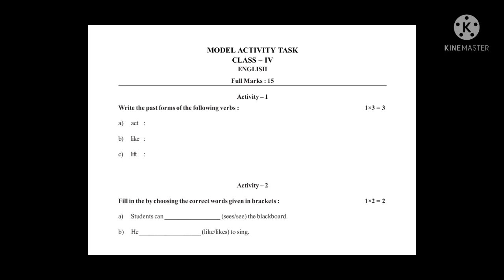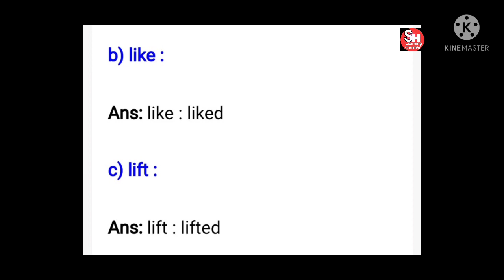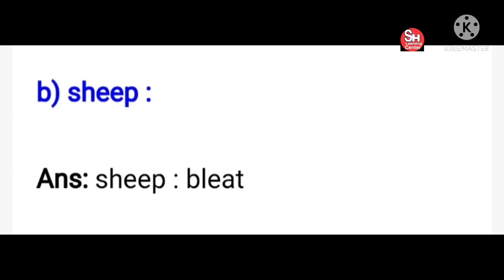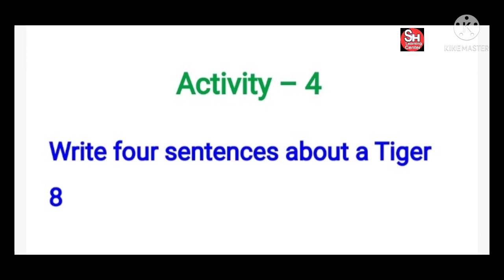Model Activity task Class 4 English Part-9|January 2022|ইংরেজি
Class-4
Model Activity task Part-9
January-2022
Subject-English

চতুর্থ শ্রেণির ইংরেজি বিষয়ের মডেল অ্যাক্টিভিটি টাস্ক এর সমস্ত প্রশ্নের উত্তর দেওয়া হয়েছে এই ভিডিওটীতে।।